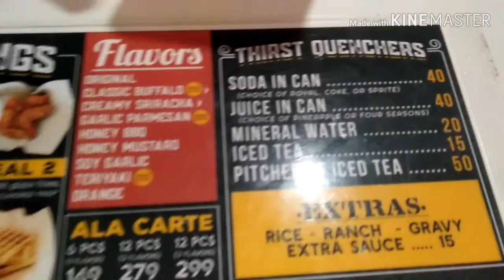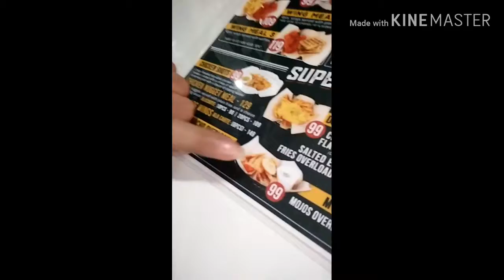Wing Squad : Presyong Chicken na chicken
Malapit sa gilid ng Olongapo paradahan ng mga tricycle..